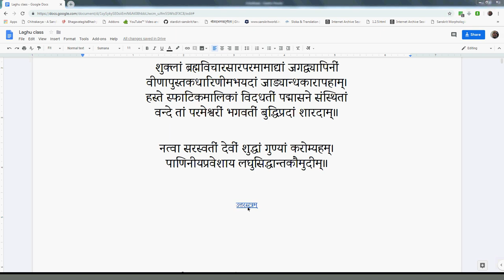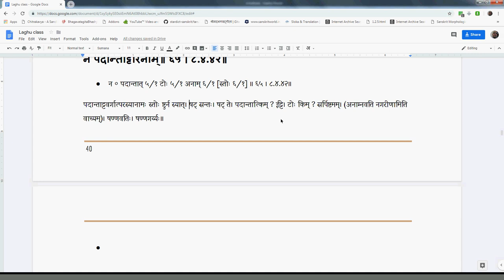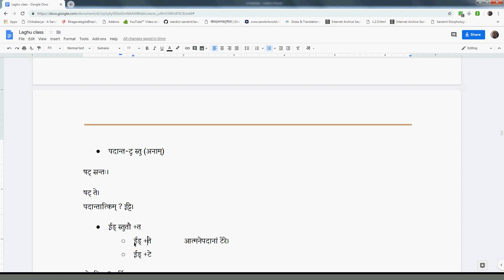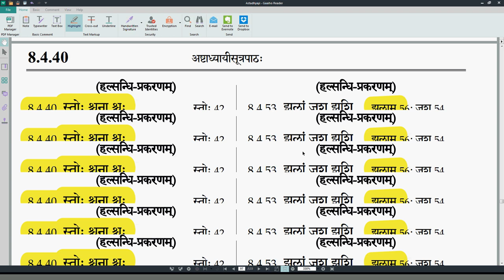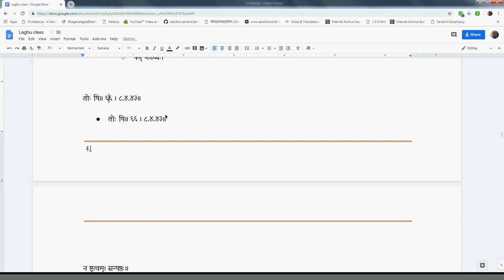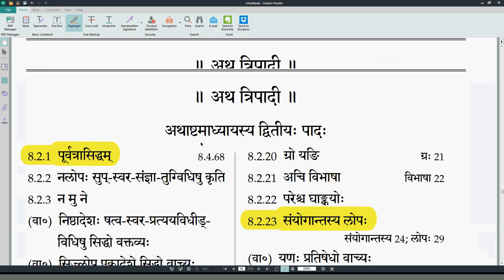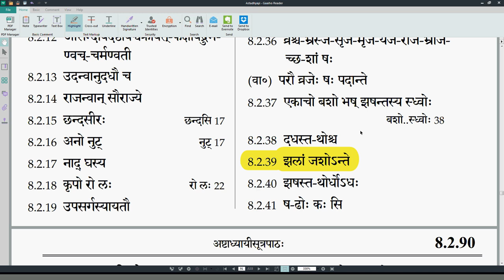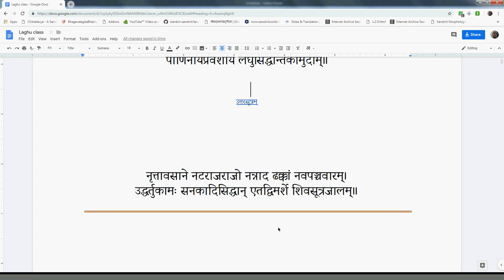LSK023 HalSandhi 02